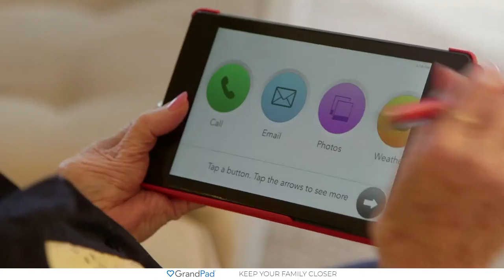GrandPad: Customer Reviews / Testimonials (UK & Ireland) 2021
We asked our customers to tell us their experience with GrandPad, this is what they said...